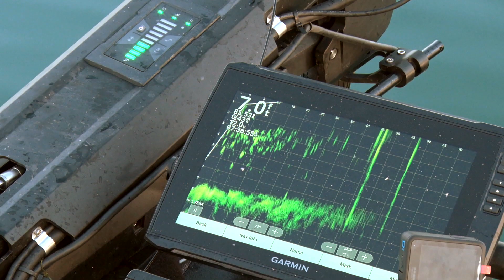Pond Fishin' With Old Buddies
In this clip we’re taking you along on a trip that takes us back to our fishin’ roots: pond fishing!  Wade Middleton recently had a chance to meet up with an old buddy of his, Chris Clarkson, to kick back for some relaxing fun fishing.  Once they’ve had their fill of fishing from the Ranger boat, we’ll tag along as they make their way over to the banks to throw some SPRO Flappin Frog 65’s throw the thick muck for some topwater action! To top it off, Chris shows Wade another sweet spot of his over at the docks.  It doesn’t get much better than this!